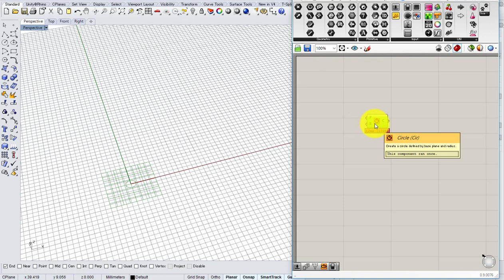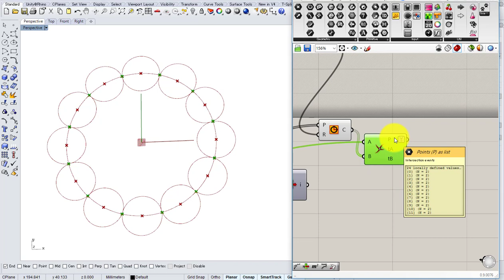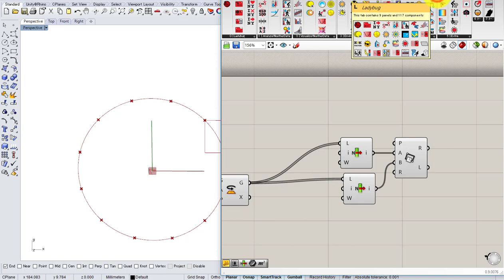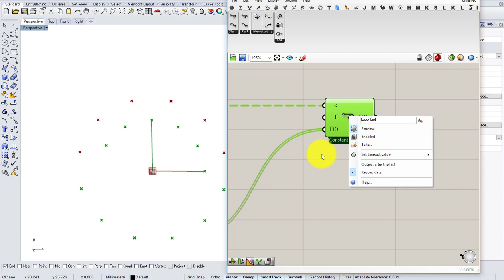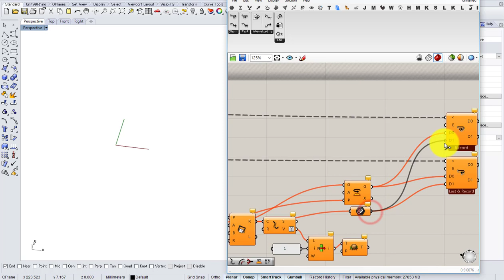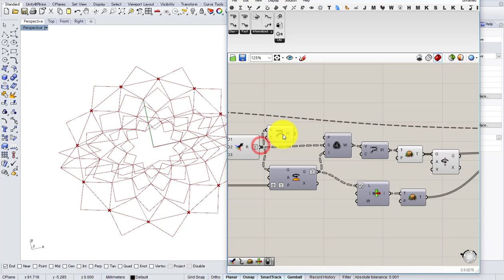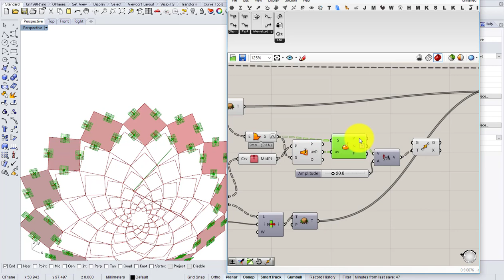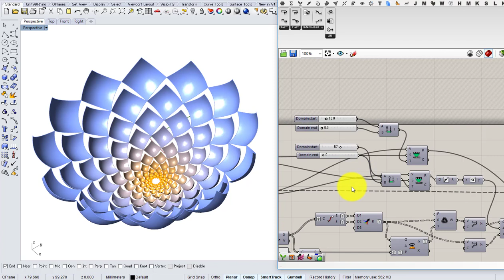[Grasshopper] 0062 Flower Bowl + Anemone (Slow ver.)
How to make fractal flower bowl pattern using Grasshopper + Anemone.